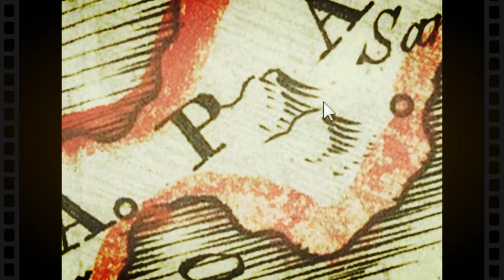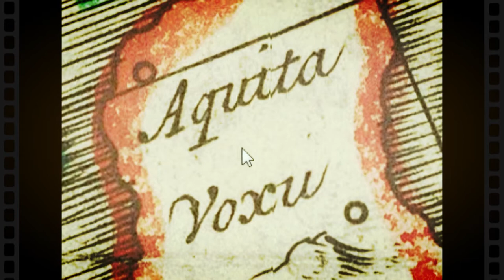古代日本地図 - Ancient map Japan ( 日本 )